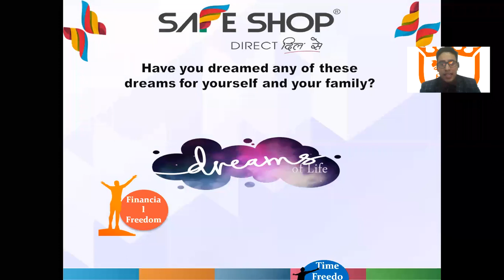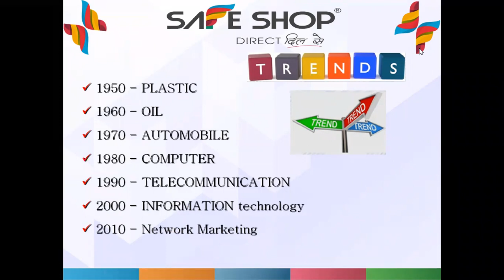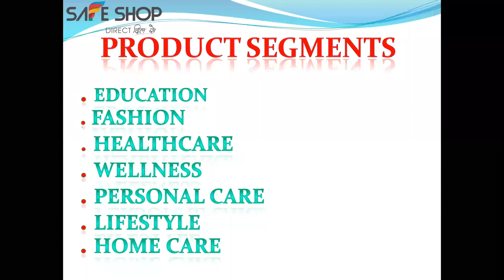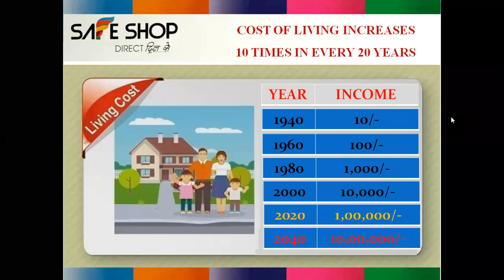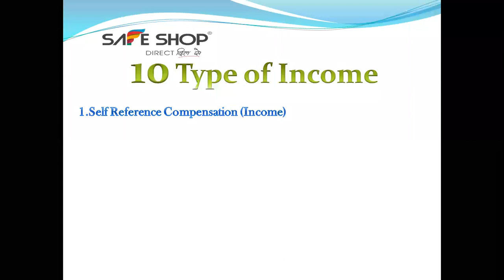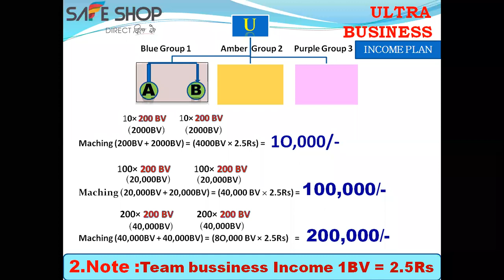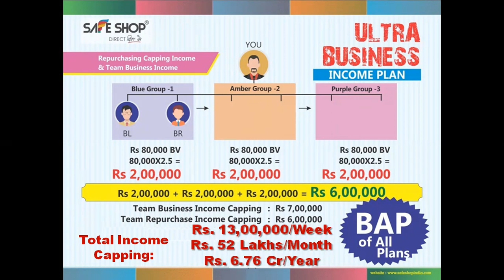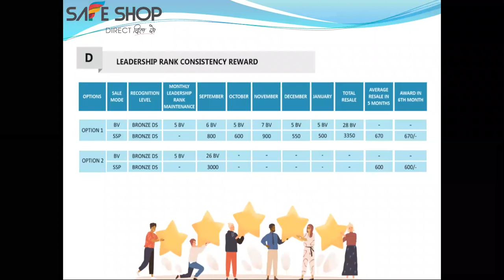SAFESHOP FULL NEW PLAN WITH CCC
SAFESHOP PLAN 2020